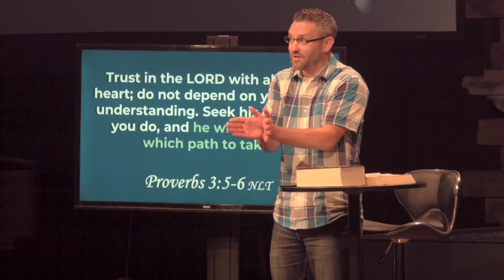Upper Room Short